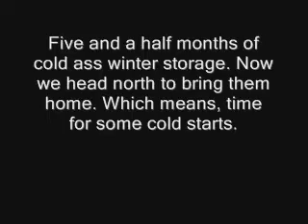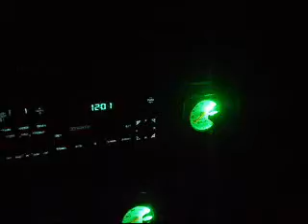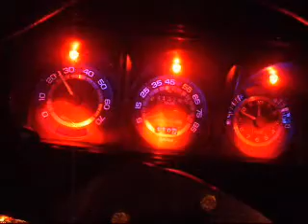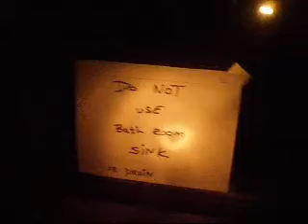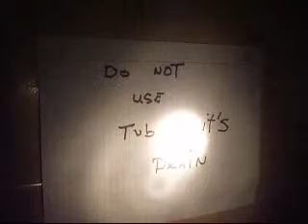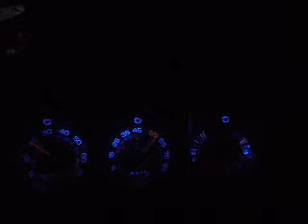Three Cold Starts After Winter Storage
84 Shelby 3:05, 91 CRX 5:10, 93 Probe 2.5T 11:50
This week on SpaZZco we head north of our home,
to bring our toy cars home for the summer.